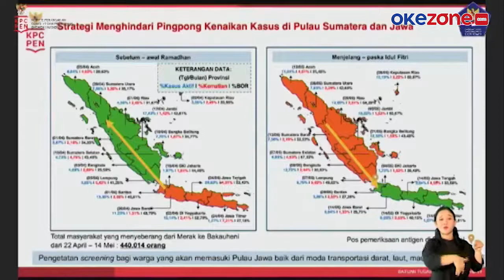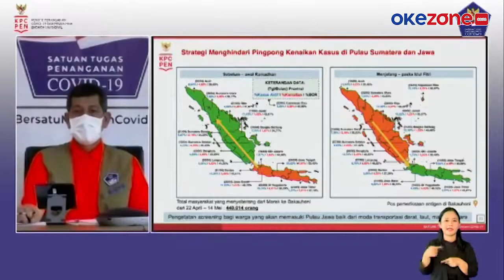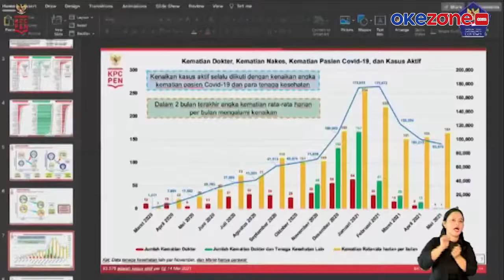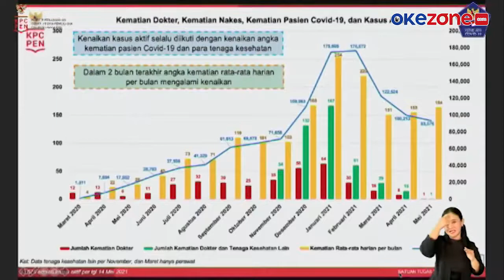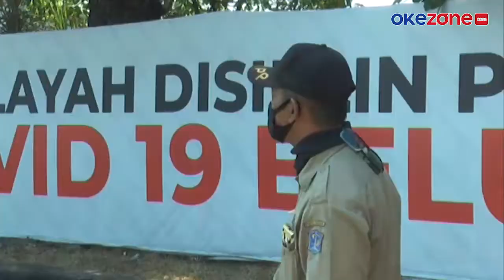Pemerintah Memperpanjang PPKM Mikro di Sejumlah Wilayah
Mengantisipasi mobilitas masyarakat dan lonjakan kasus Covid-19 usai lebaran satgas covid bersama pemerintah menyiapkan sejumlah langkah strategis. Selain pengetatan pemeriksaan  pemerintah juga akan memperpanjang PPKM mikro di sejumlah wilayah